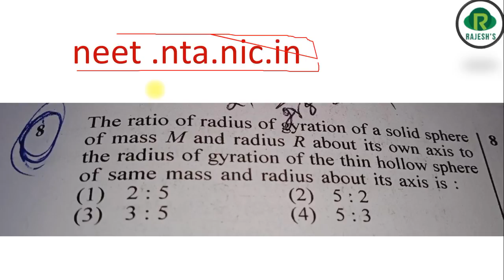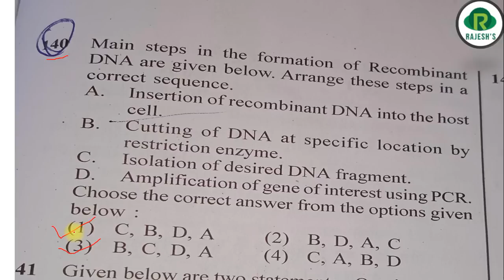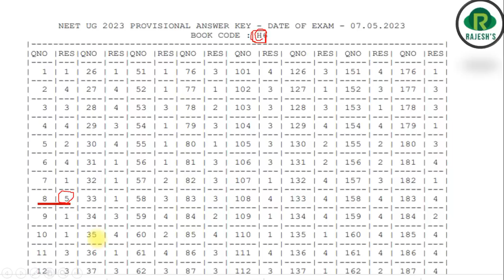Bonus marks -by NTA in NEET 2023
Bonus Marks#neet
Provisional Answer key - 2023#neet
Rajesh neetbiologytamil#neet
Rajesh NEET Academy - Online#neet